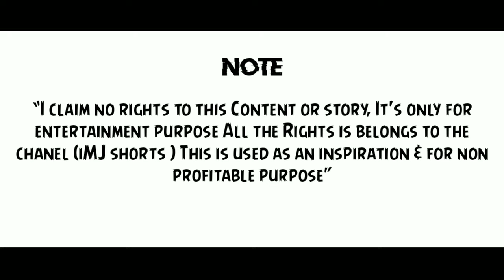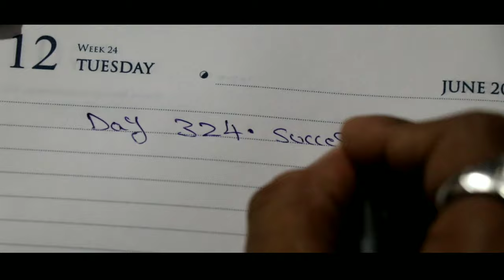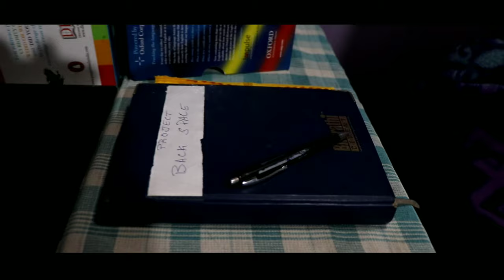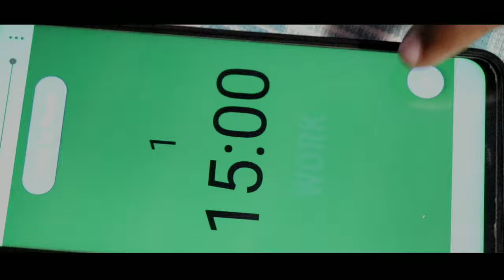Back space Kannada short film 2k HD |kanna |sathish hunk | iMJ shorts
тнe back space  ĸannada new ғυll  нd ѕнorт мovιe
prodυcт вy : oвa creaтιonѕ
мedιa parтner : oғғιcιal localѕ yoυтυвe cнannel

Camera _ screenplay _ editing _ direction
                                      вy
                           ѕaтнιѕн нυnĸ

“I claim no rights to this Content or story, It's only for entertainment purpose All the Rights is belongs to the chanel (iMJ shorts ) This is used as an inspiration & for non profitable purpose”

ѕcrιpт : iMJ shorts
prodυcer :  China thambi
нero : kanna
нeroιn : Diana
acтιng вy : kanna.diana . Mahanth . Praju . sathish hunk
background vice : bhargav

тнanĸѕ .

thanks to : neha

Thanks to : Kanna and his family
Thanks to : Sanjay
Thanks to : Vinay ram
Thanks to : kotley Satish
Thanks to :  Rakesh
Thanks to :  abhi
Thanks to : jaswanth
Thanks to :  suni
Thanks to : Mukesh

noтe 1 :

any reѕeмвlance тo any ιncιdenт,perѕon,вrand,cнaracтer, eιтнer lιvιng or dead ιѕ pυrely coιncιdenтal and υnιnтenтιonal. тнιѕ ғιlм ιѕ jυѕт ғor enтerтaιnмenт...

copyrιgнт ιѕ avaιlaвle ғor all

{credιтѕ тo тнe ѕoυndѕ wнιcн we нave υѕed ιn тнιѕ ғιlм } тнanĸѕ ғor тнe ѕoυndѕ

{ credits to story} iMJ shorts

ѕтory :

 ĸannada ѕнorт мovιe done вy oвa creaтιonѕ wнιcн ιѕ about  back space  remake  movie of backspace English done by iMJ shorts we took inspection of the script

ѕυpporт: υѕ

ғor prodυcιng υѕ  I
тo joιn тнe тeaм
тo proмoтe υѕ
ғor edιтιng worĸ caмera worĸ conтacт υѕ
ιnѕтagraм : ѕaтнιѕн нυnĸ
pleaѕe тo conтacт us by easy method  coммenт вelow  we will contact u ♥️

 ĸeep waιтιng for next project ĸeep ѕυpporтιng υѕ 🐽 тнanĸ yoυ all for love and support 🙏